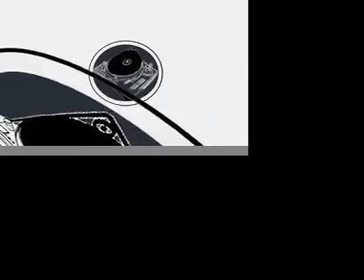Dahil sa Facebook mo by G.M.G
G.M.G PRODUCTIONS
BY. GASBAR DEMATINZ AND MAGOTH MURDREAD